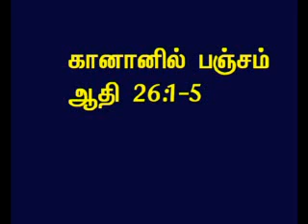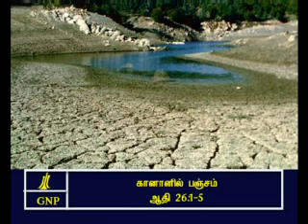TAMIL BIBLE VIDEO COMMENTARY GENESIS 26 PART 2